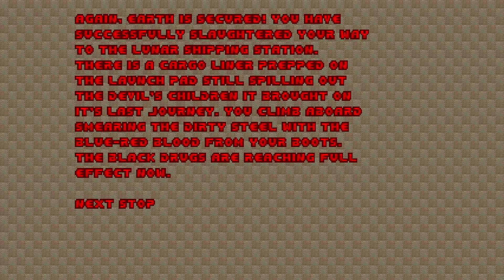Doom: STRAIN - Maps 01, 02, 03, 04, 05, 06, 07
Shorter maps have never been so welcome after the exhaustion of Eternal Doom lemme tell ya gamers